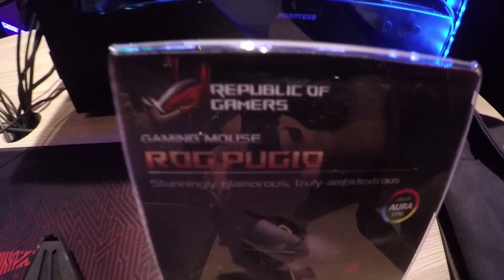Asus'un En Yeni Oyuncu Ürünleri - Maximus IX, Magnus, Pugio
Asus’un tanıttığı en yeni Republic of Gamers ürünlerini Berlin’deki özel etkinliğinde denedik. İşte en yeni oyun canavarı donanımlar:

02:00 ROG Strix Magnus
3 Bağımsız Condenser Mikrofon, Çevresel Ses Engelleme, Aura Sync

04:49 ROG Swift PG27VQ
27" WQHD (2560 x 1440) , 1ms,  165Hz, G-Sync, Quantum-dot IPS, Aura Sync

06:21 Maximus IX Extreme
Intel Z270 Chipset, 4x DIMM 4133MHz, 2X M.2, Monoblock Su Soğutma, Thunderbolt 3, USB 3.1 Type-A/C

07:14 ROG PUGIO
7200DPI Optik, 150 IPS, 30G, 1000Hz Polling, Değiştirilebilir switch, Aura Sync

09:31 ROG Strix GeForce GTX 1080 Ti
MaxContact ısı iletimi, 3x Wing-Blade 0dB fan, Fan Connect II GPU ile kasa fanı kontrol edebilme, Aura Sync